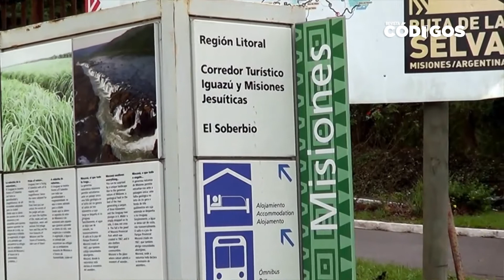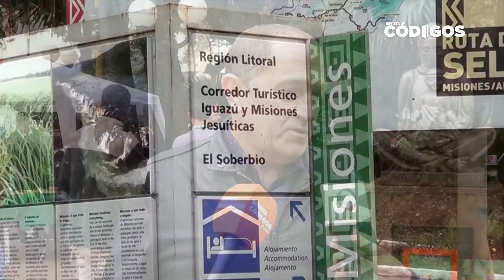Roque Soboczinski - Recaudación de El Soberbio bajo un 30% debido a la zona de frontera